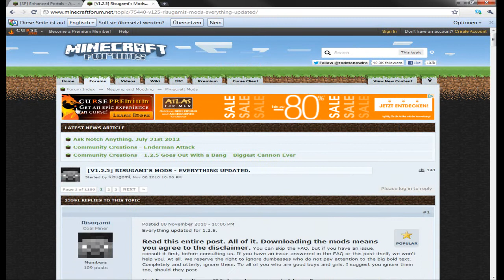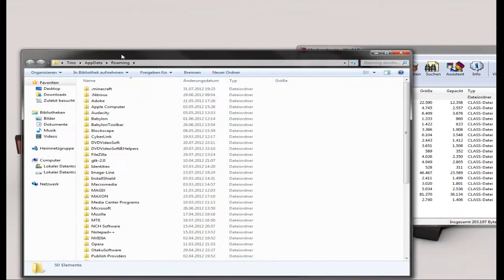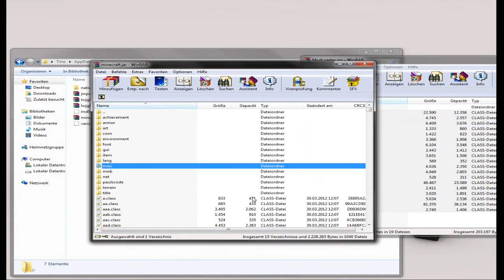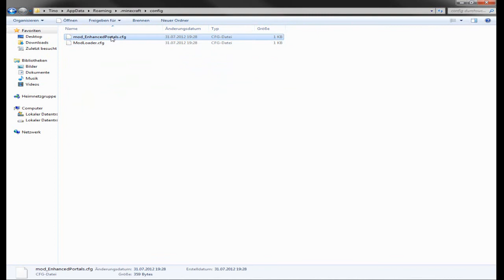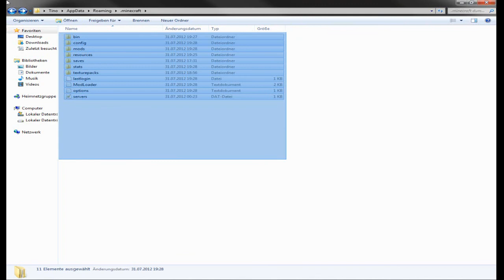Minecraft 1.2.5 Enhanced Portals Mod Review Portale in jeder Größe und Form [German - Deutsch]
Hey Leute heute stelle ich euch den Enhanced Portals Mod vor, mit diesem Mod könnt ihr beliebig Große Portale machen, und ihr könnt die Portale Farbig machen,
Der Mod ist an manchen stellen ein bisschen verbackt aber es geht eigentlich.
Viel Spaß mit dem Mod, und vergesst bitte nicht das Video zu bewerten.